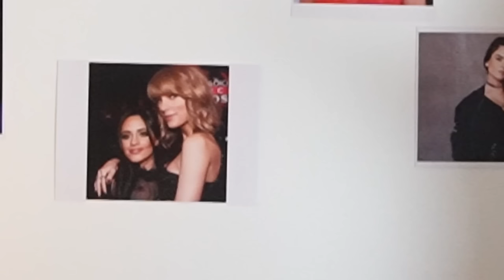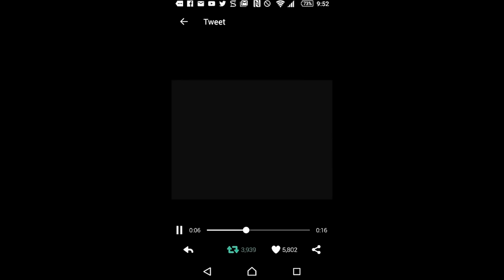chronically online gay explains Fifth Harmony breakup lore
here we are, in the midst of the fifth harmony renaissance today I bring you a comprehensive history of why fifth harmony broke up. Camila Cabello, Lauren Jauregui, Dinah Jane, Ally Brooke, and Normani were forced together on the X factor and manufactured into the messiest girl group of all time. and yet, they still managed to slay. VERY often in fact!! This video was outlined before the all in my head (flex) resurgence happened but it couldn't be better timing...y'all need to get into these girls and put some respect on their name !!!

this video was hugely inspired by @NicoleRafiee 's chronically online girl series, check out her latest one

THANK YOU SO MUCH TO KING ILIAS of EOAS discord fame for helping me outline this video!!!